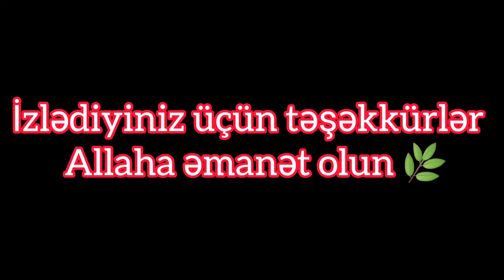HƏFTƏ SONU BAĞDA KEÇDİ | BAĞIN YENİ SAKİNLƏRİ VLOG360